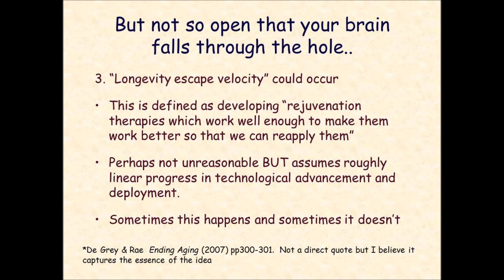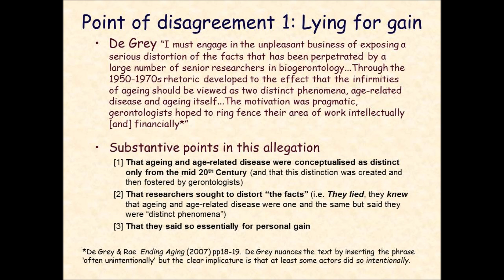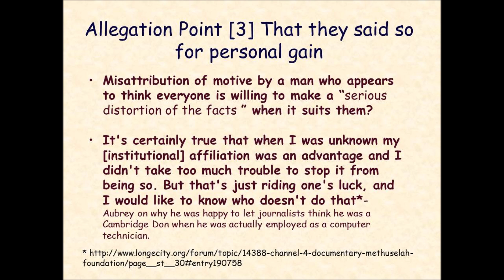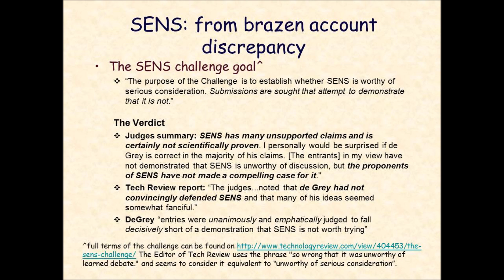Oxford Debate: A Cure for Ageing? | Part IV: Aubrey's Riposte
An evening of discussion and debate hosted by the Oxford University Society of Biomedical Sciences at the Sheldonian Theatre, Oxford.

Scientists have discovered numerous ways to produce significant
extensions in the lifespan of various species - what about humans?

DR AUBREY DE GREY contends that senior scientists in the field
of ageing have distorted the relationship between ageing and
disease and that his research strategies will lead to the rapid
development of rejuvenation therapies to combat ageing.

PROF. RICHARD FARAGHER disputes these contentions
and believes de Grey is damaging the credibility of the
field by conflating his futuristic visions with the
practical research strategies of the mainstream.

Which of them is right? Are both of them wrong?
Regardless, both agree that research on ageing is
grossly underfunded and key to a healthy future.
Could a cure for ageing be on the horizon?

The Oxford University Society of Biomedical Sciences (OUSBMS) is a non-profit organisation enriching lives and minds in the world of the biomedical sciences.